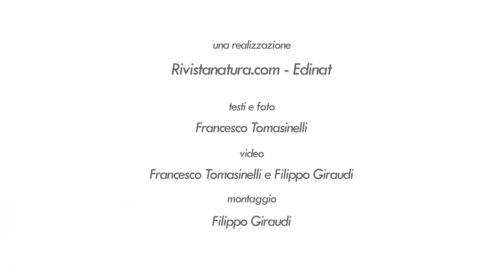MiaFotoBio 1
MiaFotoBio è il contest fotografico riservato ai ragazzi delle
Scuole secondarie di secondo grado lombarde organizzato dalla Fondazione Lombardia per l’Ambiente e dalla Casa editrice Edinat per promuovere
la scoperta della biodiversità tra le nuove generazioni.